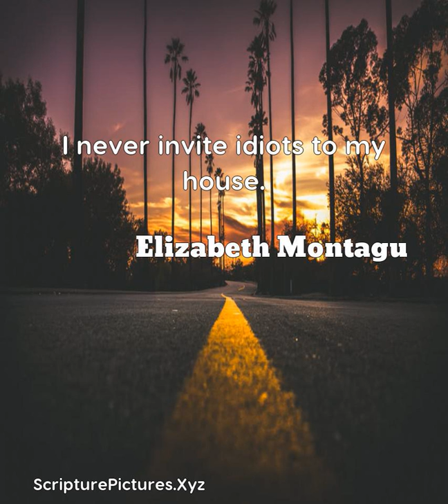Elizabeth Montagu: I never invite idiots to my house....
I never invite idiots to my house.  A quote from, Elizabeth Montagu